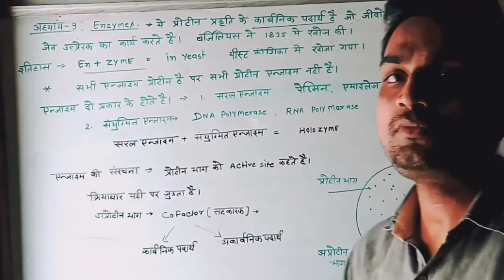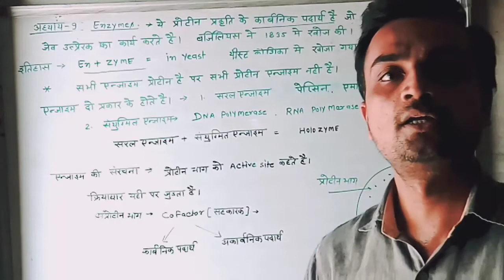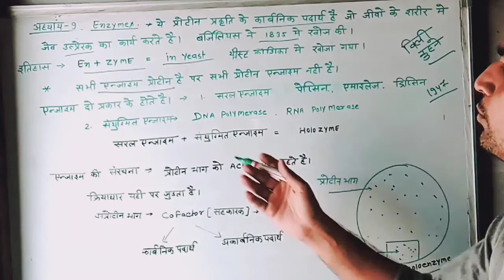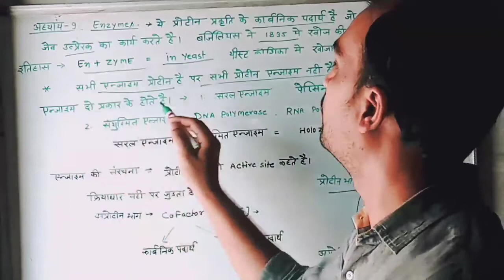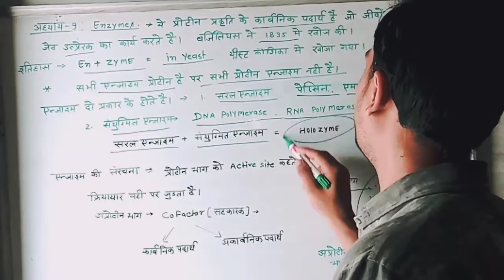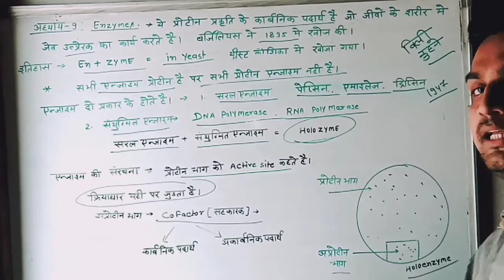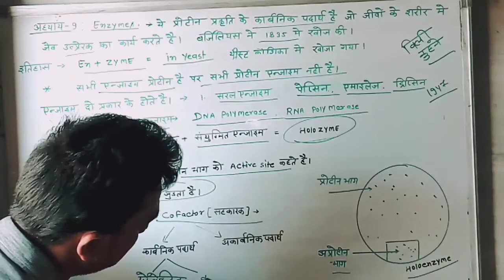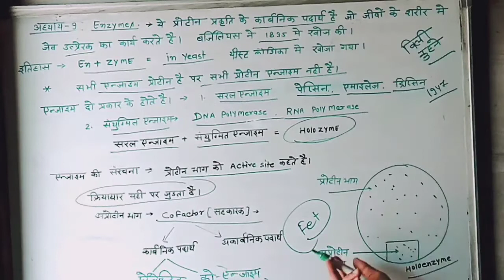Chapter 9( Enzyme) part 1